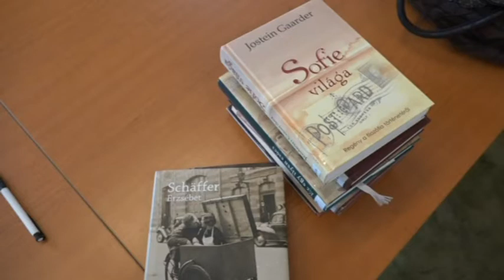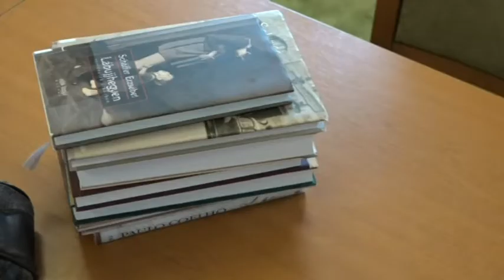Valentin - napi vakrandi a könyvtárban – izgalmas programok februárban is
„Randevúzz egy könyvvel!” Többek között erre hívja fel a figyelmet a Kalocsai Tomori Pál Városi Könyvtár a februári programajánlójában. Az intézmény a Valentin-napon egy izgalmas meglepetéssel várja mindazokat, akik ellátogatnak a könyvtárba.